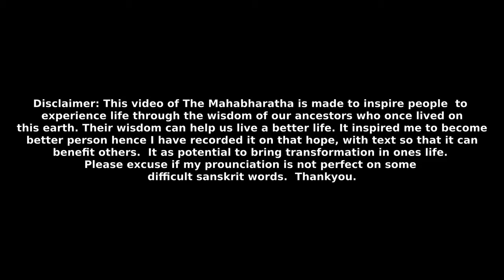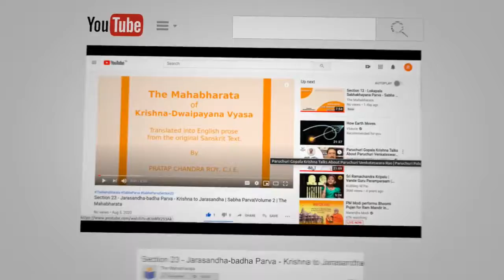Section 103 - Tirtha-yatra Parva - Celestials praise Vishnu |Vana Parva | Volume 2 | The Mahabharata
The celestials said, Through thy favour it is that all born beings of the four kinds increase. And they being created, propitiate the dwellers of heaven by offerings made to the gods and the names of departed fore-fathers. Thus it is that people, protected by thee and free from trouble live depending on one another, and (so) increase.

This video contains English Commentary  voice over of The Mahabharata, Volume 2, Vana Parva, Section 103 - Tirtha-yatra Parva